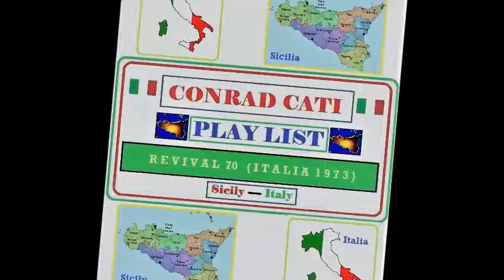Uomini Palla {1973} * Quarto Sistema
Play List: Revival 70 {Italia 1973}
Dedicata alla canzoni Italiane dell'anno 1973